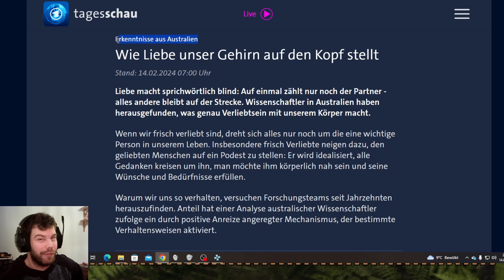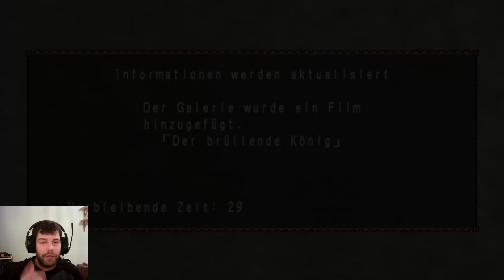Monster Hunter Freedom Unite [S2/P3] - Der Effekt von Liebe bei Allen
Ob ich es passend finde, dass der Titel dieses Monster Hunter Freedom Unite Ultra Hardcore Parts genau 69 Zeichen lang ist? Perhaps... Aufgenommen wurde er so ziemlich direkt zum Valentienstag, an welchen ich aus allen Richtungen informiert wurde, wie die Liebe bei Menschen und Tieren sich so bemerkbar macht und welche witzigen Balzrituale es gibt. Natürlich will ich euch diese Informationen nicht vorenthalten.